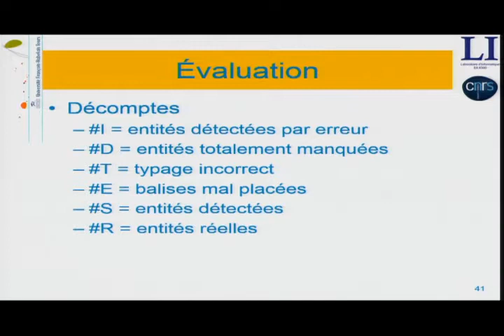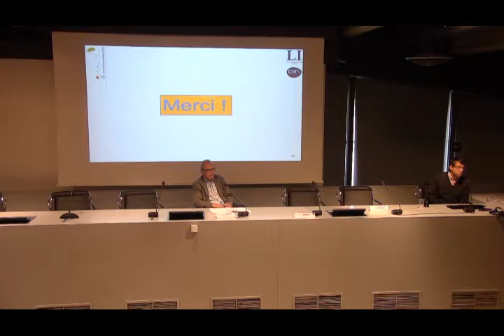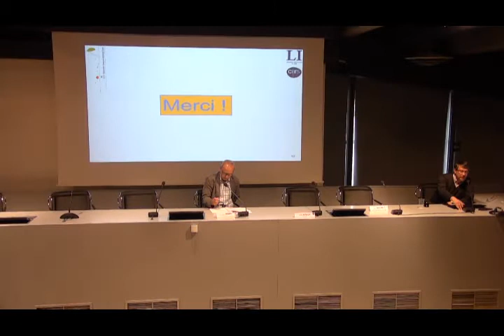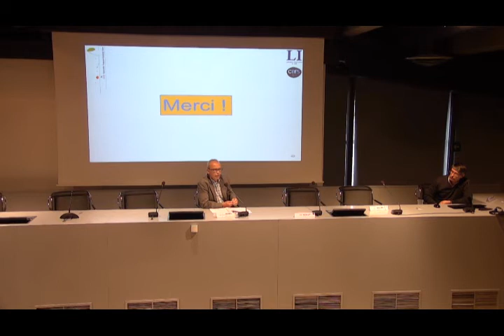Projet d'enrichissement : Détection des entités nomées 2/2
Séminaire Technique ISTEX 2017 :
Denis Maurel, de l'Université de Tours.